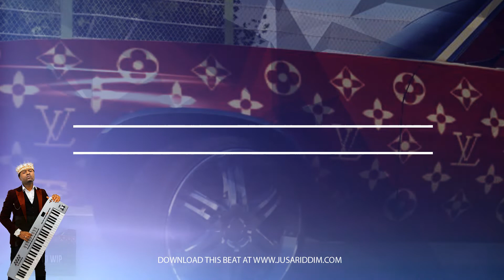Free Afrobeat x Dancehall Instrumental Vybz kartel x Aidonia Type beat Ghetto Wip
Free Beats are downloadable from link and will have tags for non profit use only.

Type Beat x millennium music